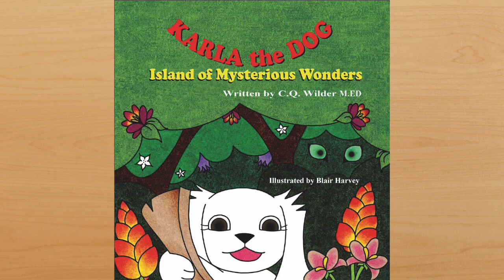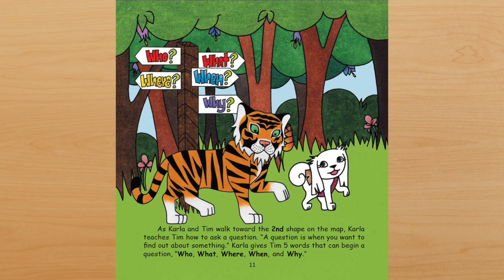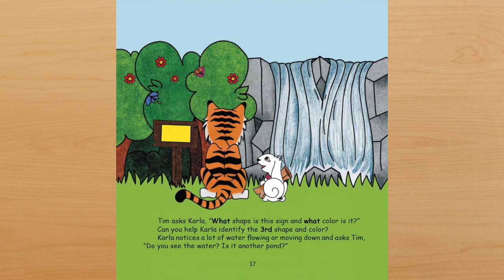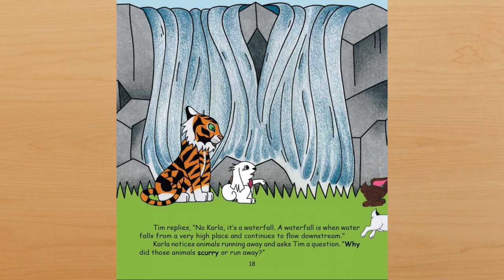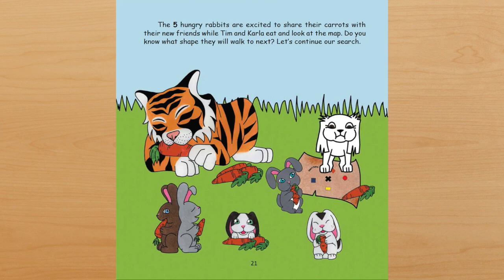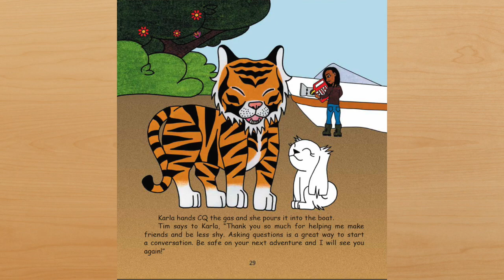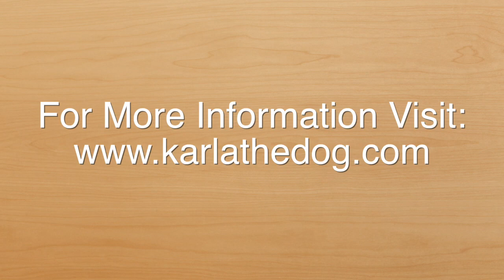Karla the Dog: Island of Mysterious Wonders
Karla the Dog and CQ decide to take the advice given by Karla's deep-sea adventure friend, the day octopus, and safely land on the Island of Mysterious Wonders. However, they encounter a problem with their boat that sends Karla the Dog off on another exciting adventure into the unknown. While exploring the island with a map in paw, Karla is startled, or surprised, when she meets a new friend who has a problem that he needs help with. Karla the Dog agrees to help her new friend and the two set off on a adventure where they meet other animals in a odd way and build communication skills. This story supports the following concepts: Math, Vocabulary Development, Social-emotional, Comprehension, and Literacy.